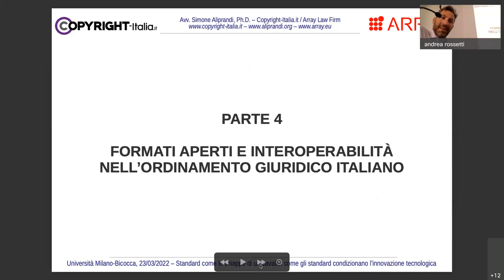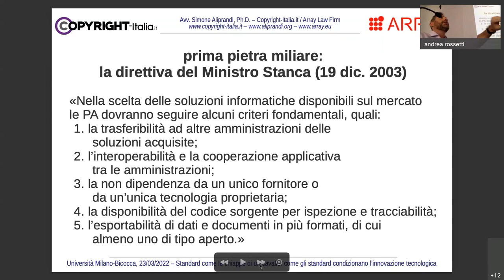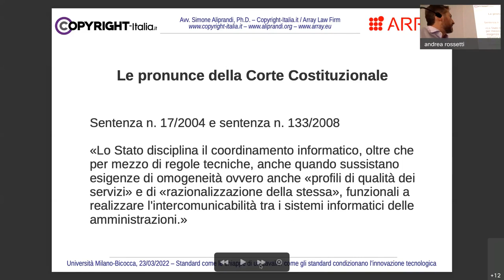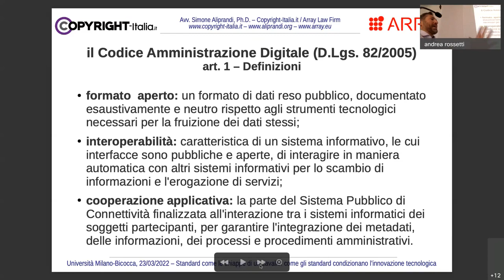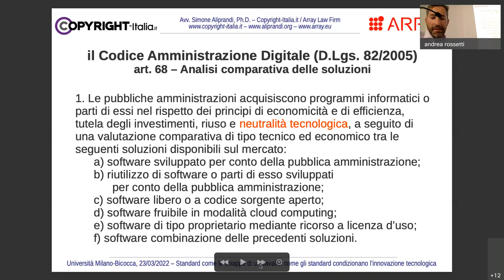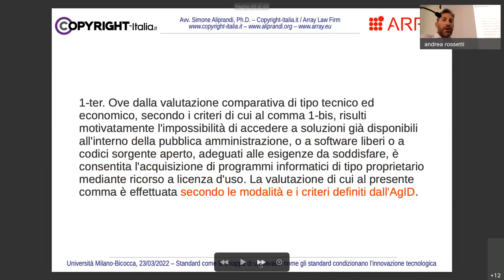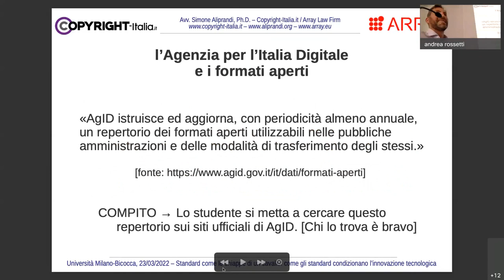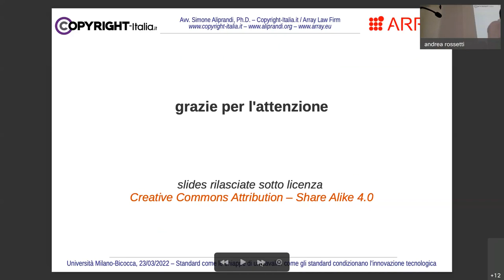Interoperabilità e formati aperti nell'ordinamento giuridico italiano (UniBicocca, marzo 2022)